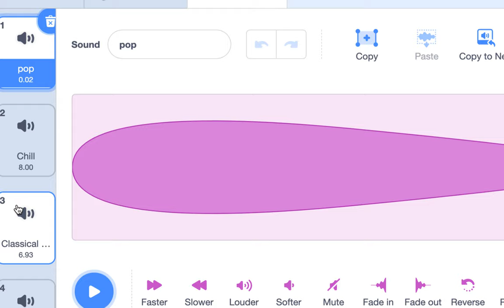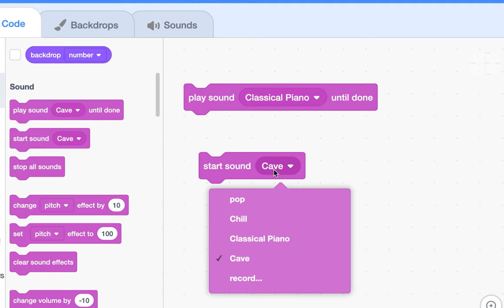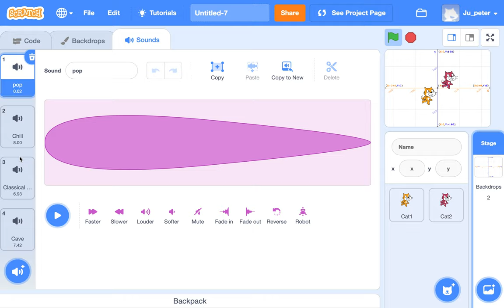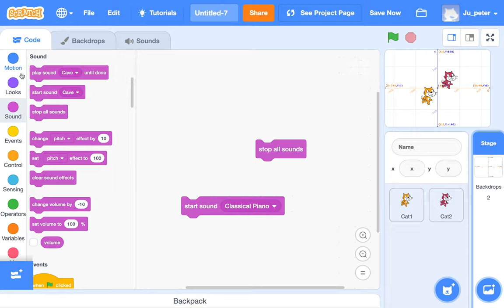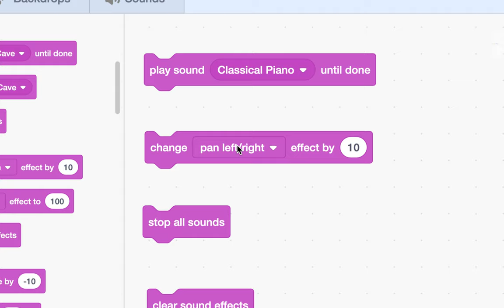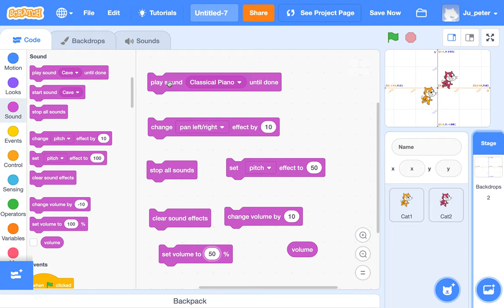[EMC] 039 - Sound Blocks